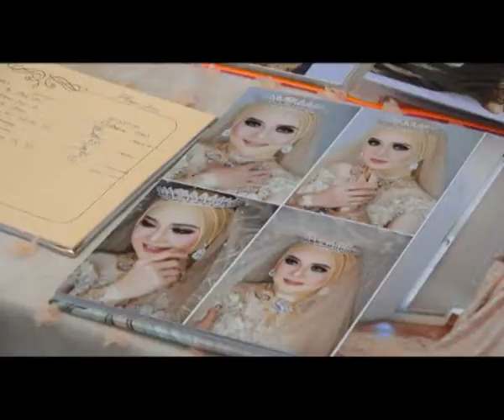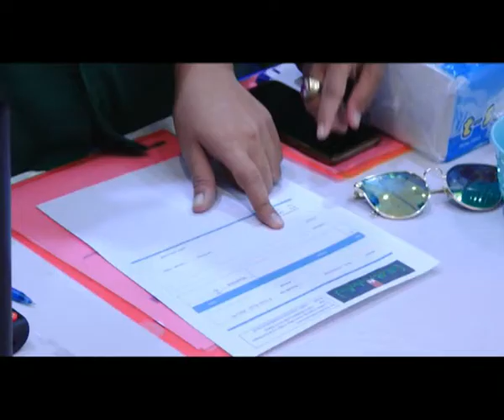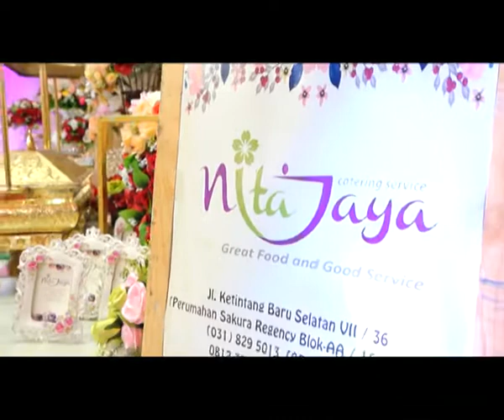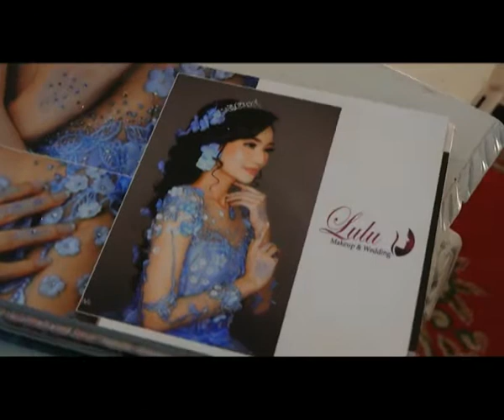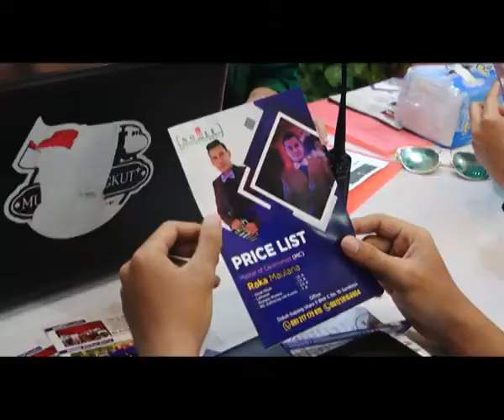SERBA SERBI MANTEN PART 1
LIPUTAN PARADE SHOW PREMIUM SBOTV
EVENT SSM EXPO TANGGAL 5-9 FEB 2020, CITO MALL SURABAYA